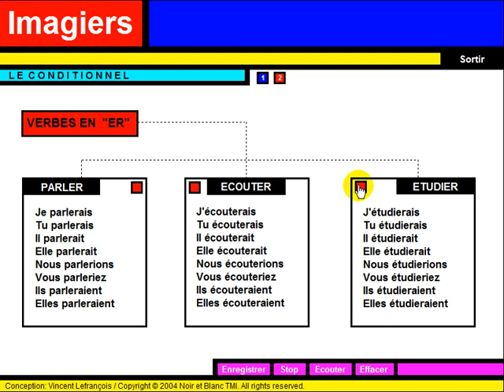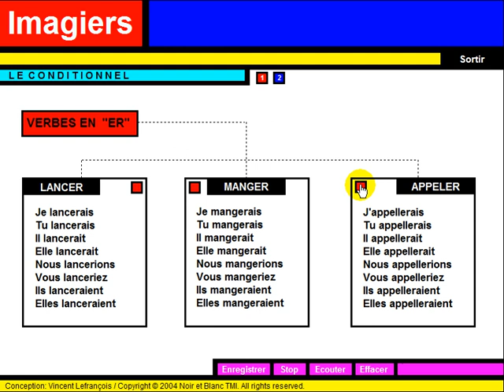Leer Frans Conjugaison = Conditionnel = er